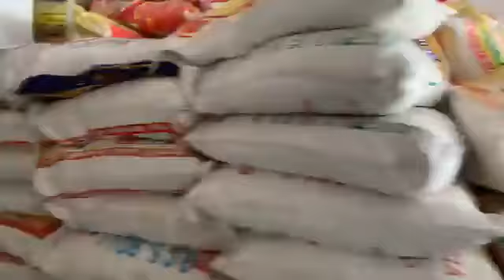LOCK DOWN IN INDIA GURUDAWARA THEY ARE DISTRIBUTING FREE FOOD .PLEASE PLEASE SHARE .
IN LOCK DOWN THEY ARE DISTRIBUTING FREE FOOD TO THE PUBLICE WHO DONT HAVE MONEY TO BUY FOOD DUE TO COVID-19 LOCK DOWN INDIA.I WOULD LIKE TO SAY THANKS TO WHO EVER GIVING FOOD ,WHO EVER PROVIDING DAILY NECESSARY ITEMS TO PREPARE THE FOOD ITEMS.BIG SALUT TO ALL.